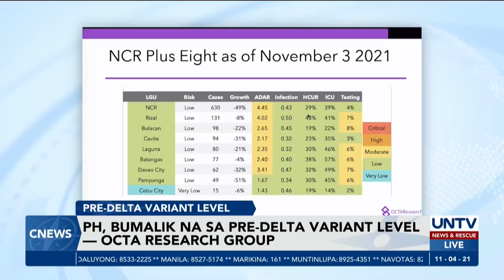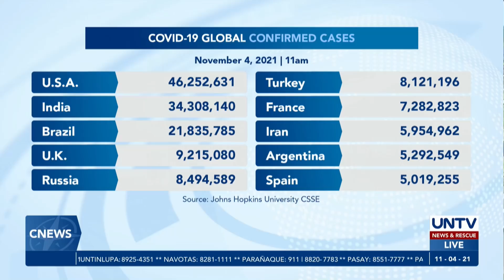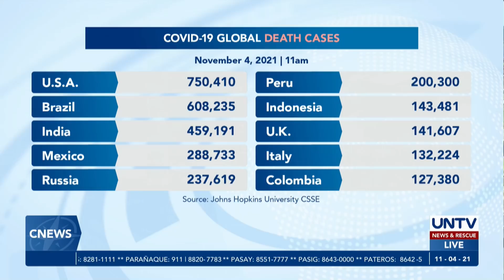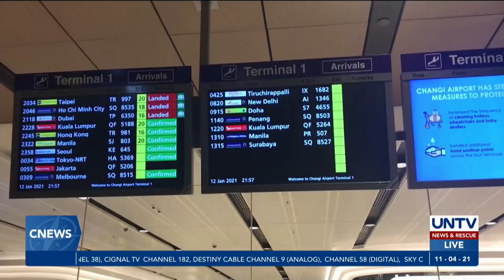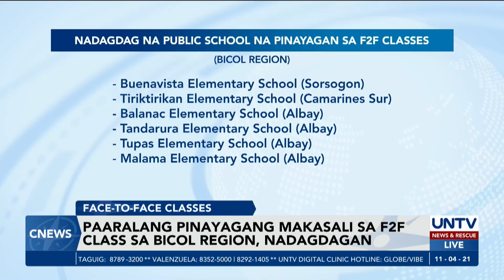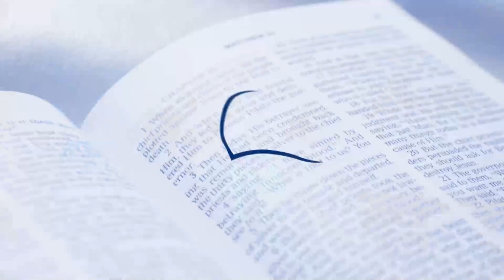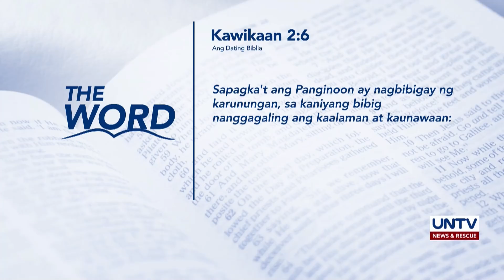UNTV: C-NEWS | November 4, 2021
- Sen. Franklin Drilon, iginiit na hindi siya tiwali
- Next PNP chief shortlist, naisumite na kay Pangulong Duterte
- Seminar at exam sa pag-renew ng driver’s license, dapat tanggalin — Rep. Rodriguez